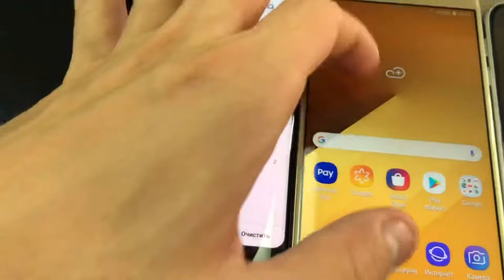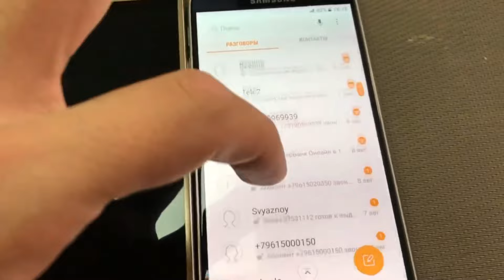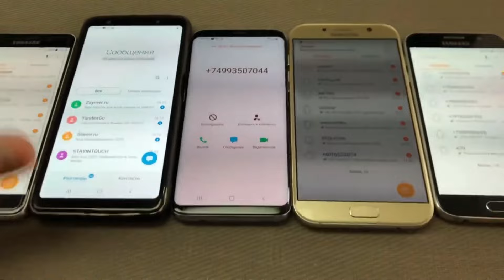Mobile Madness SMS & incoming Call Samsung Galaxy S10 S8 S6 A5 A7